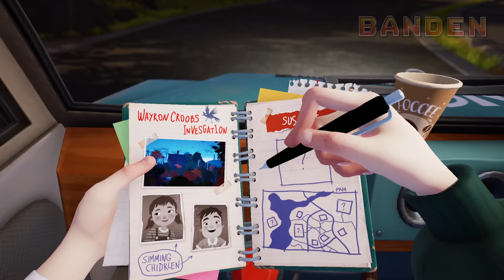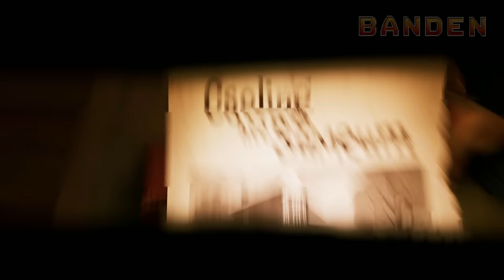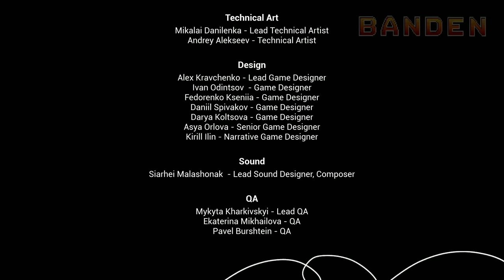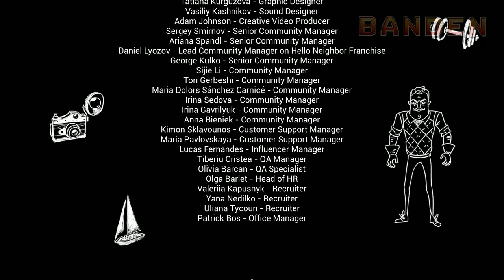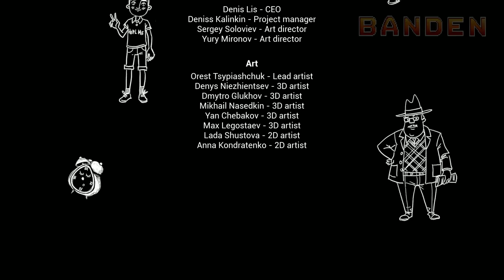Hello Neighbor 2 FULL GAME Walkthrough (No Commentary) 4K60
HELLO NEIGHBOR 2 (PS5) - FULL GAME Walkthrough Playthrough with No Commentary 2022 4K 60FPS. All ways to escape, Act 1, Act 2, Act 3 Full Game. Recorded on PC with all graphics settings maxed RTX 3090

Hello Neighbor 2 is the sequel to the popular stealth horror game about sneaking into your creepy neighbor's house. You play as a local journalist investigating missing persons reports when you follow a series of clues leading you back to the abandoned house of The Neighbor. Only problem is, it's occupied by a mysterious crow-like being. The only logical thing to do is break in. Welcome back to Raven Brooks.

Hello Neighbor 2 is a stealth horror game about digging up your creepy neighbor’s secrets. But there’s a twist: the Neighbor is controlled by an AI that learns from the players! As time passes, his behavior will change and surprise you! Can you outsmart the Neighbor and find out what he’s hiding?